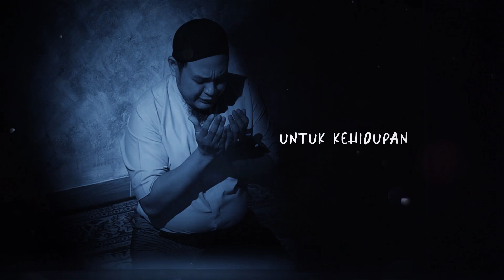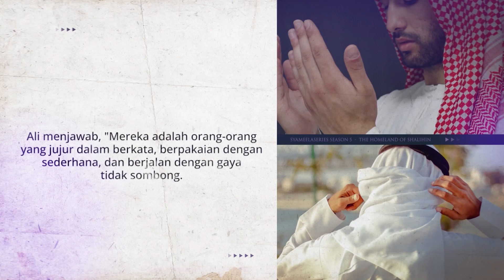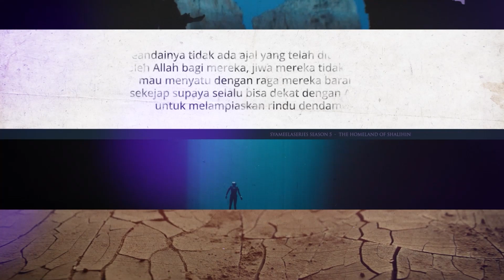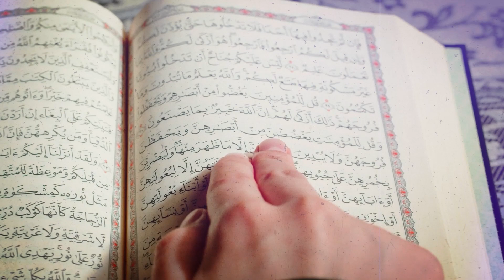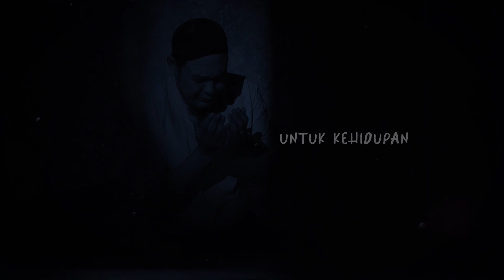MUSLIM HEBAT : Keutamaan Bulan Ramadhan | Abu Bassam Oemar Mita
Bersama dengan Komunitas :
Rangkuman Kajian :

Make Peace with Yourself
Meraih ketenangan dalam ruang
pada hati dan pikiran

Hari/Tanggal: Rabu, 14 Juni- 24 Juni 2023 (10X sesi)

Investasi:
Rp 150.000 Harga Early Bird Hanya Sampai Selasa, 31/01/2023

Dapatkan SyameelaSeries Premium melalui akses link berikut :

1. Season 1: Journey with Quran
(Episode 1-22)

2. Season 2: From The Earth To The Arsy
(Episode 1-17)

3. Season 3: A Letter To Allah
(Episode 1-12)

4. Season 4 : The Day After You Die
(Episode 1-16)

5. Season 5 : The Homeland of Shalihin
(Episode 1-12)

6. Season 6 : This is The End
(Episode 1-14)

Bismillahirrahmanirrohim,